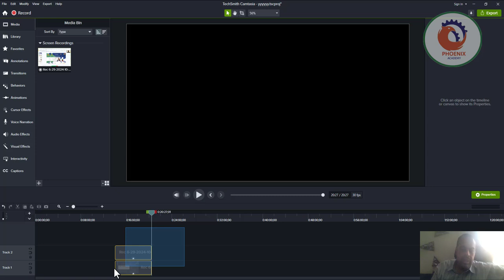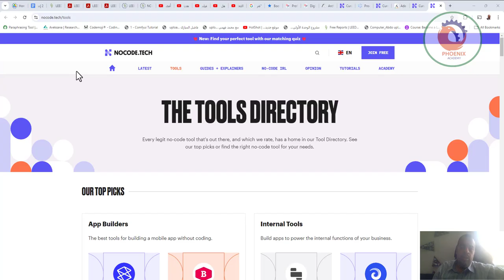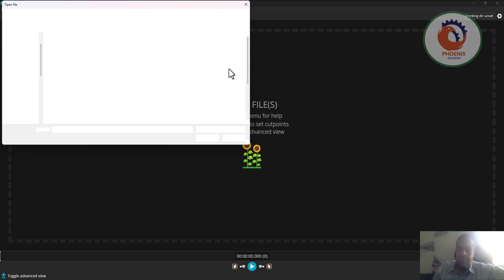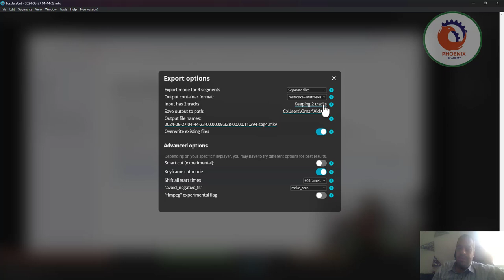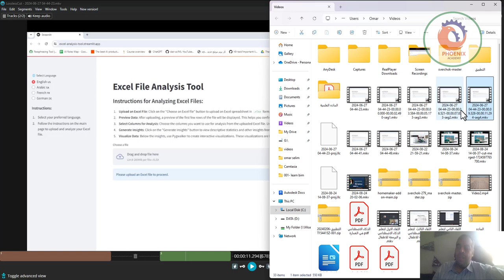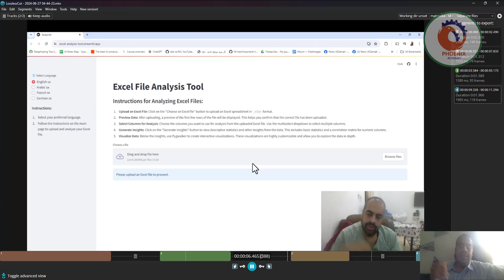LosslessCut اسرع طريقة مجانية لتقطيع الفيديو في ثواني و سهولة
LosslessCut aims to be the ultimate cross platform FFmpeg GUI for extremely fast and lossless operations on video, audio, subtitle and other related media files. The main feature is lossless trimming and cutting of video and audio files, which is great for saving space by rough-cutting your large video files taken from a video camera, GoPro, drone, etc. It lets you quickly extract the good parts from your videos and discard many gigabytes of data without doing a slow re-encode and thereby losing quality. Or you can add a music or subtitle track to your video without needing to encode. Everything is extremely fast because it does an almost direct data copy, fueled by the awesome FFmpeg which does all the grunt work.

❤️ روابط التواصل
✅ انستجرام